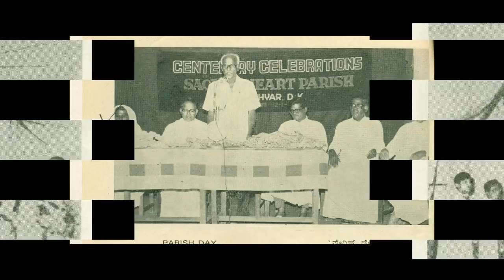Madanthyar Church 125th Jubilee